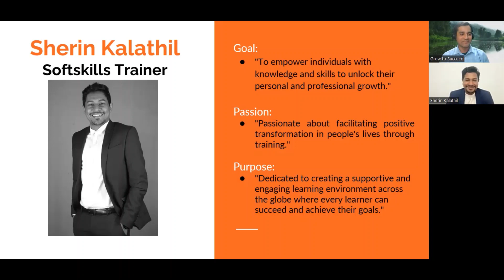Master Softskills Trainer sharing students challenges, solutions & skills required in 21st Century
We discussed about top 3 students challenges and solutions, importance of  soft skills and life skills.